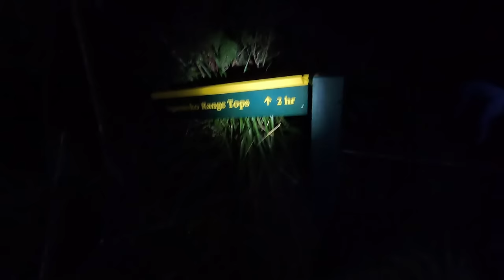Main Range Solo | Hunting Ruahine Range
Over night solo mission looking for stags that have stripped and bumped into a nice meat animal on the way out.